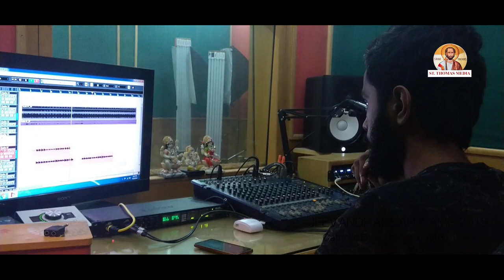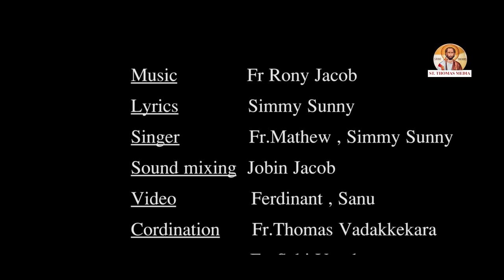Latest Hindi song 2020 | Christian Devotional | Shot on Nokia 6.1 plus | Jeevandarsan camp